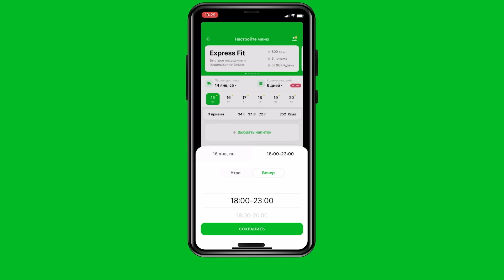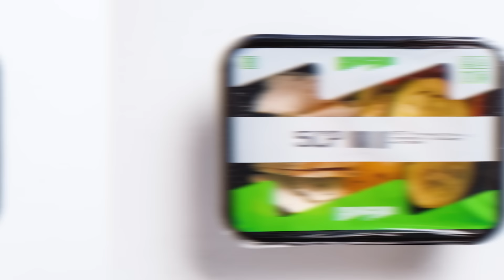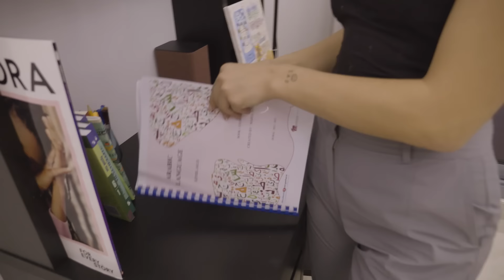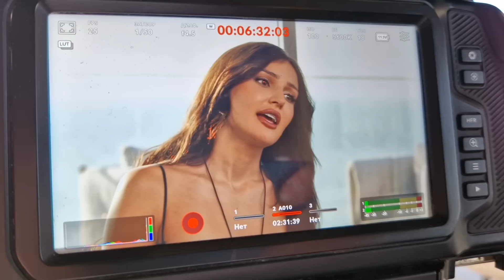Дина Саева. Новая жизнь королевы ТикТока. Про Милохина, Навального, Моргенштерна, А4, отъезд в Дубай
Вперед к своим целям 2023 вместе с сервисом доставки готовой еды Grow Food!

Это интервью мы снимали в Дубае — именно там сейчас живет Дина Саева, королева русского ТикТока. 2 года назад популярность Дины была такой, что она не успевала тратить деньги. Её хотели все — СМИ, звезды и даже политики; в этом интервью есть история о том, как Навальный через главную звезду ТикТока искал выход на молодую аудиторию.

Чем сегодня живут звезды ТикТока, который в России заморожен? Как Даня Милохин оказался в квартире Дины Саевой в Дубае после побега с «Ледникового периода»? В чем причина популярности Влада А4? Какие отношения у Моргенштерна** и Дилары прямо сейчас? Какой была встреча Дины Саевой и Сергея Лазарева после скандального эпизода на интервью Собчак? Кто пришел на смену тиктокеров и чьё влияние на современных подростков сегодня решающее?

00:00 — В этом выпуске
01:26 — Почему мы снимаем это интервью в Дубае
01:59 — Дина Саева — "астрологический уникум"
02:41 — Про переезд в Дубай
03:21 — Про детство и Таджикистан
04:24 — Про заморозку ТикТока в России. Что дальше?
06:21 — На какую аудиторию сегодня работает главное лицо русского ТикТока Дина Саева
09:11 — "У меня была цель — стать самой популярной Тиктокершей России”
09:50 — Про усыновление ребенка из Африки
10:11 — Про депрессию и кризис
10:53 — "Я ребенок интернета, я не ребенок жизни"
11:11 — Чем опасна популярность
12:43 — "Это была атака". Про самый сложный момент в карьере
14:01 — Новый социальный тренд
14:58 — "Сестра, где хиджаб?". Про реакцию мусульманской аудитории
15:18 — Про мусульманские традиции сегодня
18:03  — Отношения с мамой. Почему стало трудно понимать друг друга
18:45 — "Таджичка, которая красиво поет". Причины популярности Дины Саевой
19:32 — Дина просит прощения у своей аудитории
19:50 — "Просто приходили люди и поджигали наш дом"
20:28 — Рекламная интеграция
23:02 — "Она давала номер телефона всем". Как мама Дины общалась с хейтерами
24:36 — Про резонансные моменты интервью Дины для Собчак
26:30 — Румтур. Квартира Дины в Дубае
26:50 — "Я наверстываю упущенное". С какого класса средней школы Дина не училась
28:12 — Знакомство с сестрой и мамой Дины
29:08 — Про нравы в Таджикистане
33:22 — Почему мама Дины больше не выходит замуж
34:34 — Младшая сестра Дины Малика
37:24 — Про пробелы в образовании
38:44 — Момент в интервью Собчак, после которого Дину хейтили больше всего
40:30 — Про Даню Милохина. Почему он улетел из Москвы?
43:33 — Свободна ли сейчас Дина?
44:12 — Про ответственность за семью
45:07 — Почему Дина всегда плачет на интервью
48:12 — "Семья для меня — это больная тема"
51:49 — Про Сергея Лазарева
52:39 — Кто пришёл на смену тиктокеров? Самые молодые и прогрессивные блогеры прямо сейчас
53:32 — Про новое поколение. Почему так сложно понимать их мир?
54:13 — Про Влада А4
55:26 — Про проблемы с алкоголем
55:59 — "У меня сейчас зависимость — быть трезвой"
56:52 — "До тебя мне вообще нет дела". Снова про Лазарева
57:58 — Про Диму Билана
59:07 —  Про Филиппа Киркорова
59:37 — «Я за Навальным вообще не следила». История отношений с Алексеем Навальным
01:01:12 — Как отвечать на вопросы о политике
01:01:34 — Про Долину и Валю Карнавал
01:01:53 — Про Ольгу Бузову. Почему тиктокеры ее никогда не хейтят?
01:04:02 — На какие каналы в Телеграм подписана Дина
01:04:43 — Про "ногти как у Дины"
01:05:25 — Про планы открытия маникюрного салона
01:06:38 — Про личную жизнь, семью и расходы
01:08:19 — "Я не буду смотреть на парня, который не может закрыть  счет в ресторане"
01:09:35 — Про подарки мужчин
01:11:55 — Про дружбу с Диларой
01:12:51 — Как Дина бросила пить алкоголь
01:13:36 — Дилара и Алишер сейчас вместе?
01:15:14 — Про будущую свадьбу
01:15:47 — Про современный Таджикистан
01:16:27 — Мама Дины — о ее бывших бойфрендах
01:20:25 — Про обман бывшего менеджера и скандал с гивом. Что было на самом деле и кто украл деньги?
01:25:40 — Про заработки и траты Дины
01:28:44 — Как Дина представляет свою жизнь через год?
01:29:00 — Про Дубай. Плюсы и минусы жизни
01:31:16 — В чем особенности арабского контента?
01:31:58 — Откуда приходят основные тренды?
01:33:09 — Про русских в Дубае
01:35:44 — Какого партнера Дина хотела бы видеть рядом
01:40:20 — "Я хочу, чтобы каждая арабка знала, кто такая Дина Саева"

**признан иноагентом в РФ